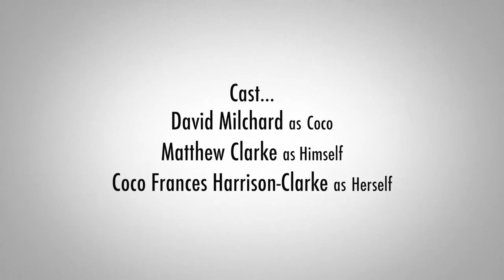Convos With My 4-Year-Old - "MONKEY BARS" - Episode 7, Season 5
Actual conversations with my 4-year-old daughter, as re-enacted by me and another full-grown man. Season 5 Episode 7. "Monkey Bars"

Directed by David Milchard
Written by Matthew Clarke & Coco Frances Harrison-Clarke

Original Music & Sound Design: Andrew Blizzard

Producer: Dylan Collingwood
Director of Photography: Stefan J Berrill
B-Cam Operator: David Tenniswood
Editor: Matthew Clarke
Camera Assistants: Paul Dombrovskis, Joosep Jurisson
Sound Recordist: Alex Shamku
Costume Design: Jenifer Darbellay-Johansen
Production Manager: Katrina Prescott
Gaffer: Elisha Burrows
Animator: Johnny Jansen
Production Assistants: Shuyler Jansen, Gwendalle Perret